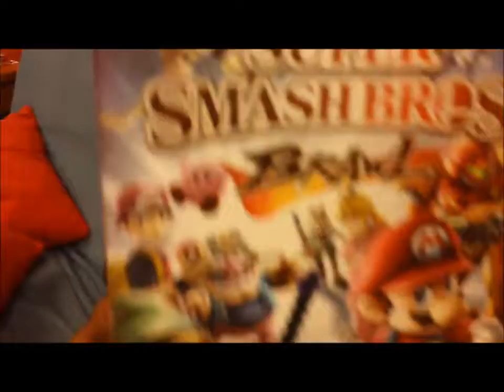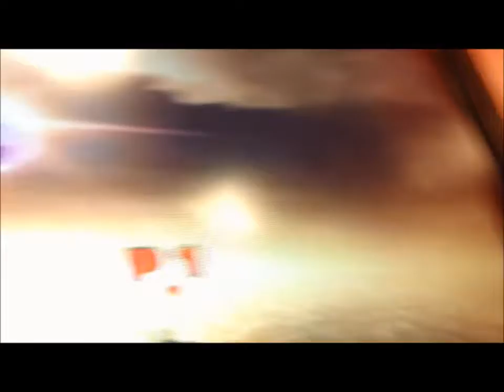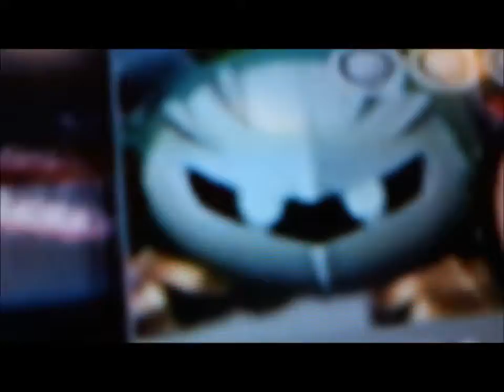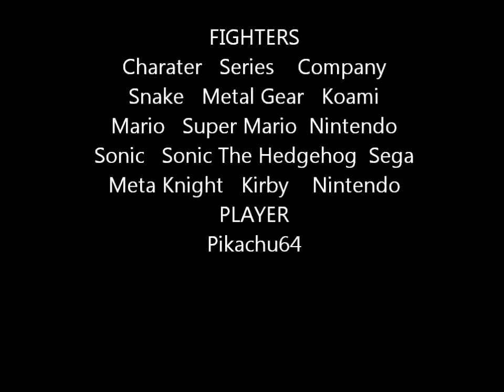Pikachu64 Plays: Super Smash Bros Brawl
This a gameplay of ssbb I hope you enjoy.